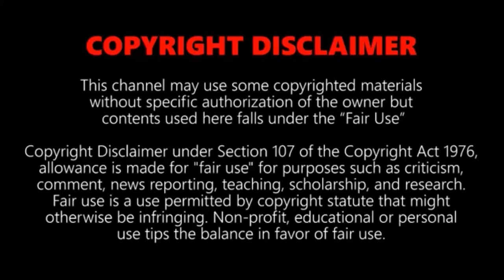Top 10 Fastest Trains in The World 2019 || Amazing Compilation of the High speed Trains 2019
10. THSR 700T, Taiwan
9. ICE 3, Germany
8. TALGO 350 , Spain
7. Frecciarossa 1000, Italy
6. HEMU 430X, South korea
5. N700 Series Shinkansen, Japan
4. CRH380A, China
3. Shanghai Maglev, China
2. TGV, France
1. L0series SC Maglev, Japan

Video Source :

25. VIDEVO.NET